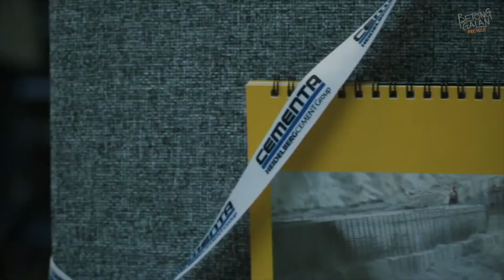Uppdrag Betong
Tidskriften Betong granskar sin egen chefredaktör Roger Andersson. Hur oberoende är han egentligen?